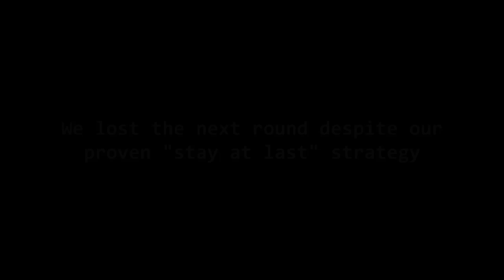STAY AT LAST: "Submit a Ticket" Match Comms from 2012-1-5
Sorry the video footage doesn't quite sync up with the audio. Apparently they played at different speeds.